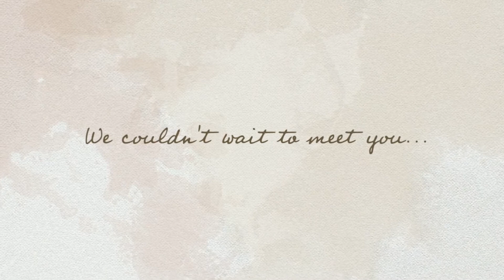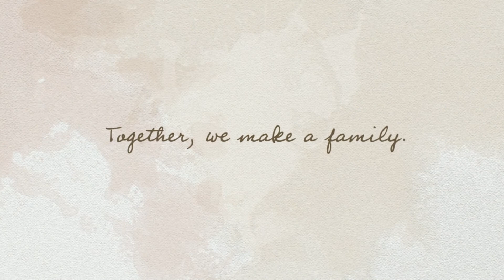Brayden's newborn portraits